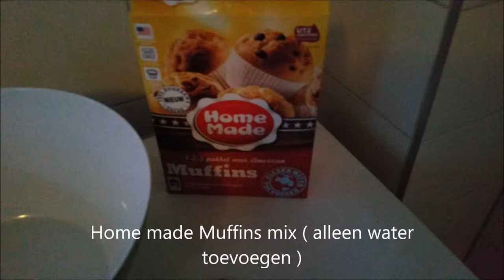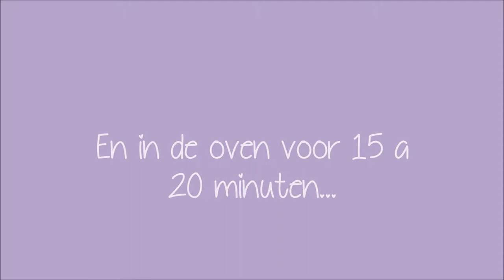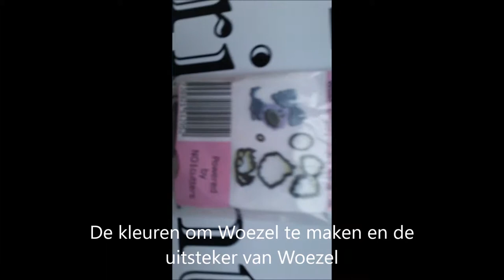First time DIY Woezel en pip muffins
First time do it yourself muffins